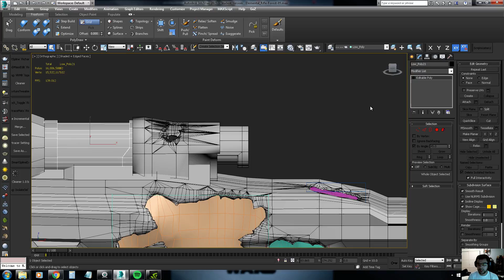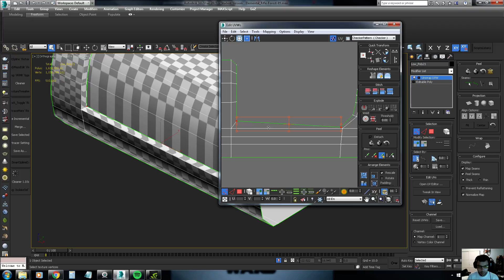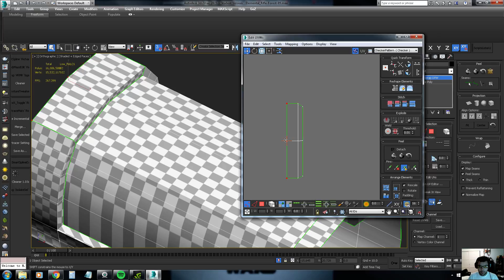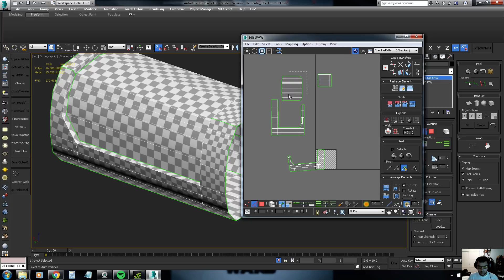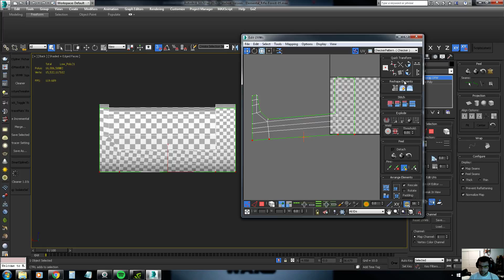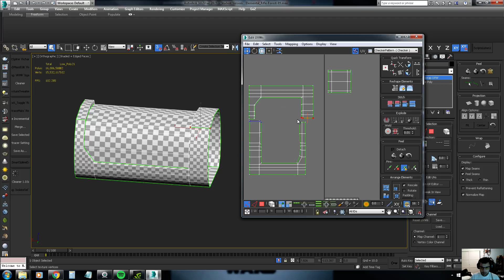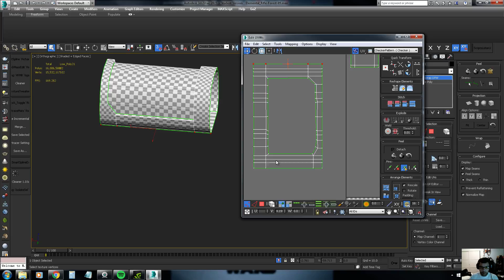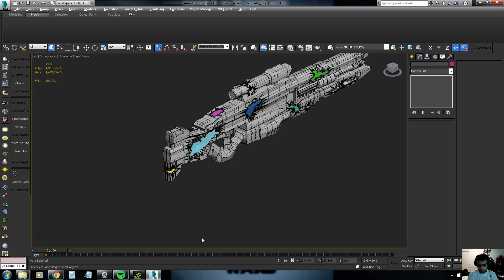Elemental Sci Fi Rifle - TWITCH STREAM - 01 - Unwrapping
Working on unwrapping the model

NOTE! This is not a tutorial.